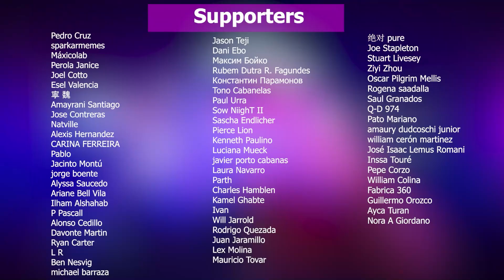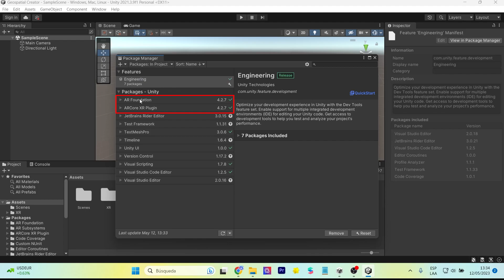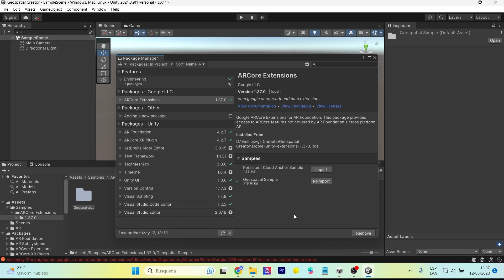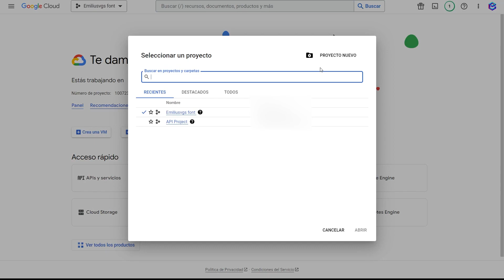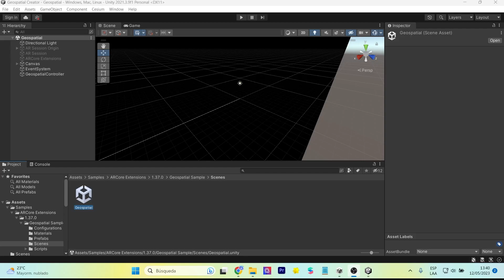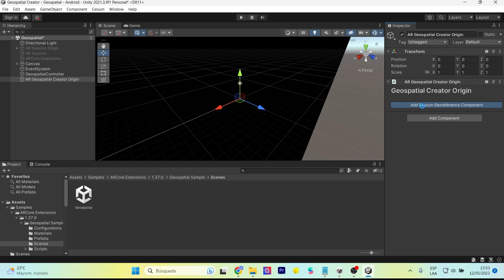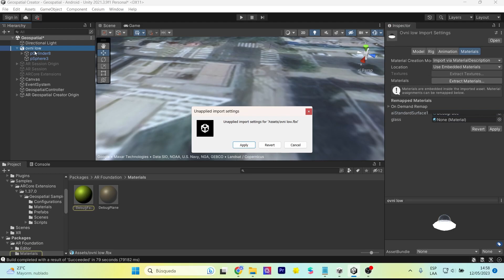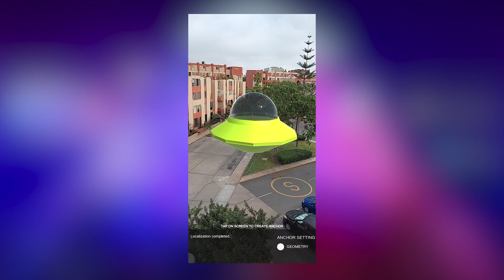Crea AR con Geolocalización | GeoSpatial Creator Tutorial - Unity, ARcore y Google Maps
Geospatial Creator de Google permitirá crear realidad aumentada con geolocalización de manera precisa. Esta tecnología usa ARCore y Google Maps. En este tutorial trabajaré con Unity para generar un APK de Android.
Google's Geospatial Creator will enable the creation of augmented reality with precise geolocation. This technology uses ARCore and Google Maps. In this tutorial I will work with Unity to generate an Android APK.

Mi VR / AR software y hardware:
⚡ Oculus Quest
⚡ Aryzon
⚡ Zapbox
⚡ Merge Cube

00:00 Intro Geospatial Creator
01:22 Create your Unity project
02:05 Install libraries ARfoundation, arcore y más
04:45 Use Geospatial creator project
10:00 Add 3d object Geospatial creator